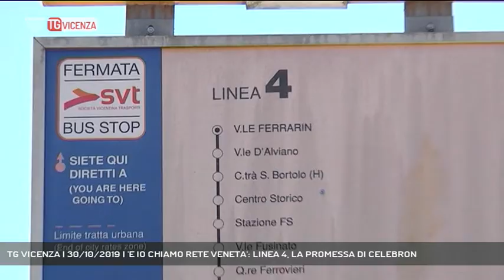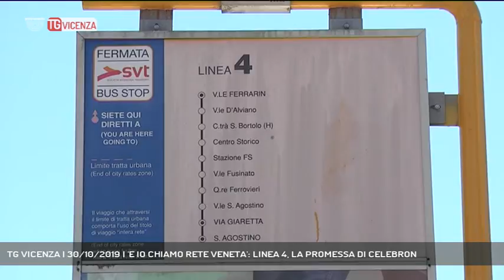TG VICENZA | 30/10/2019 | 'E IO CHIAMO RETE VENETA': LINEA 4, LA PROMESSA DI CELEBRON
TG Vicenza 30/10/2019 - VICENZA - Nel quartiere San Bortolo alcune signore ci avevano chiamati per protestare contro la soppressione delle fermate del bus. Noi di Rete Veneta le avevamo portate dall'assessore, che le aveva incontrate assicurando una soluzione. Oggi, dopo il rimpasto di giunta, siamo tornati dal nuovo assessore per fare il punto della situazione.   - Intervistati MATTEO CELEBRON (Assessore alla Mobilità di Vicenza) - Servizio Carlo Alberto Inghilleri, immagini Simone Squarcina, montaggio Simone Squarcina - Segui Rete Veneta anche sul digitale terrestre! Visita il sito